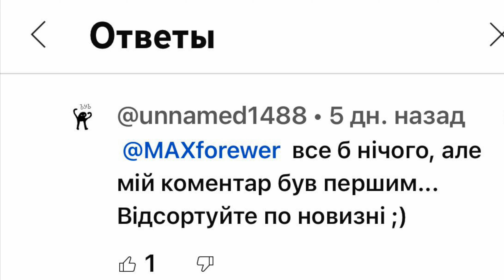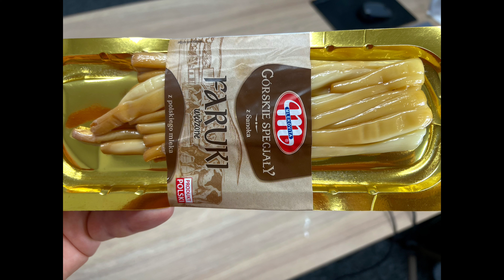Сирні СНЕКИ. Моцарелла для дітей, копчена, косичка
Дегустуємо зразки снеків із сиру типу "паста філата". Для дорослих і дітей. Під пиво і не тільки. Конкурсне питання. Оголошення переможців